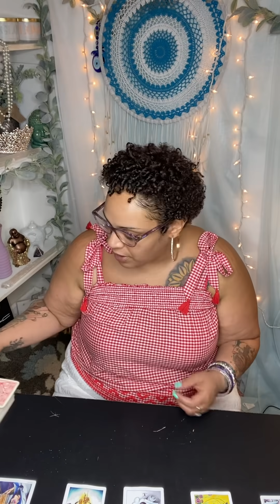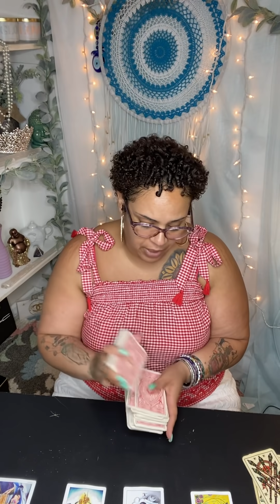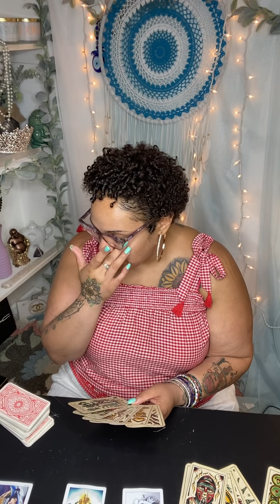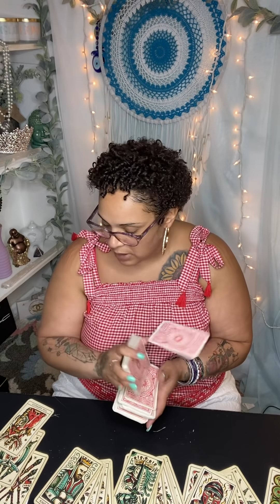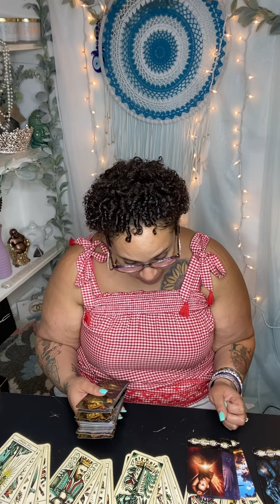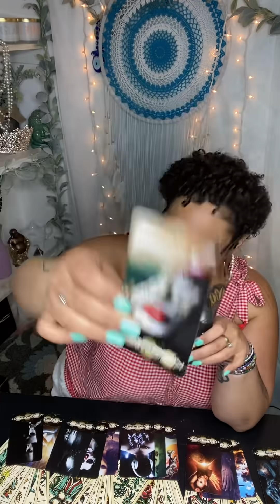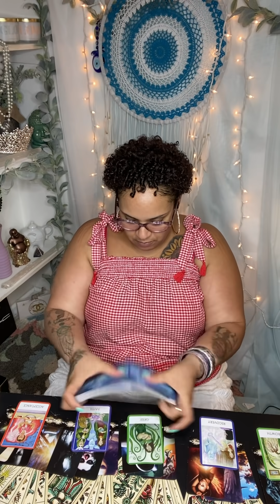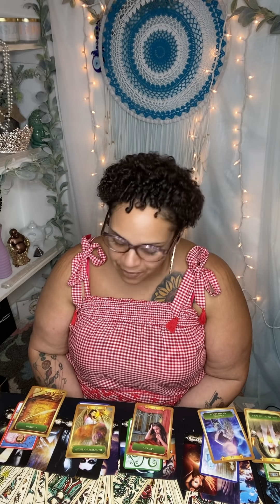Love Reading Singles & Looking to Get Out of Karmic or Twin Flame Connection “You Are A Healer!”